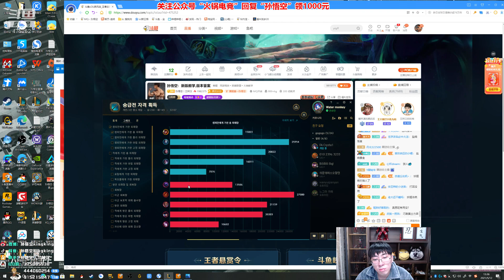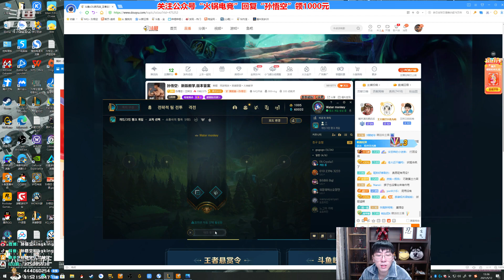【猴哥】蘭林漢悟空：悟空VS武器 韓服（鑽一）有人被單殺了 但是我不說是誰（20210516P3）